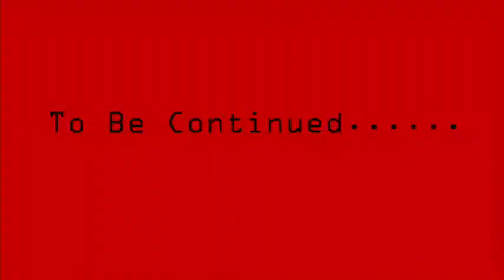MVtv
MV tv News Channel for Mountain View HS